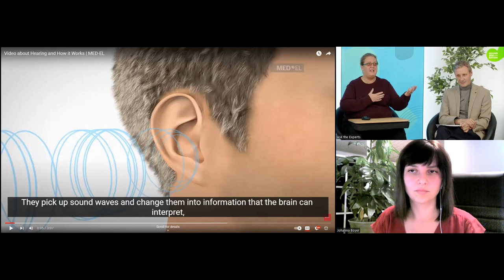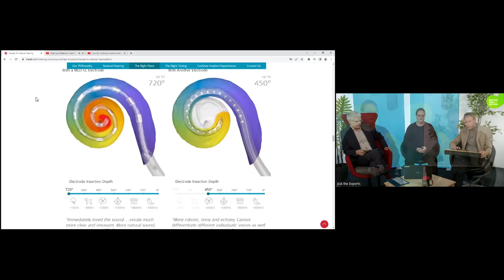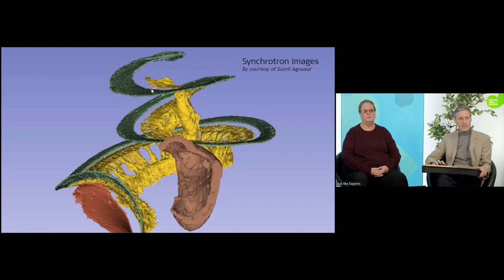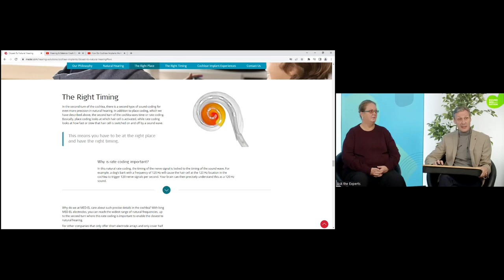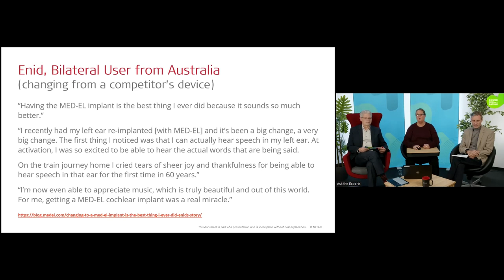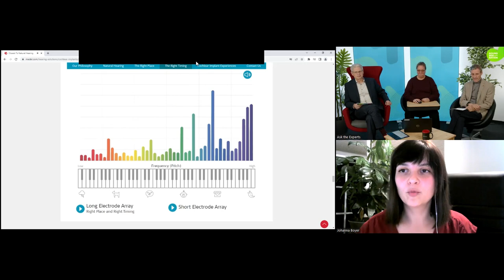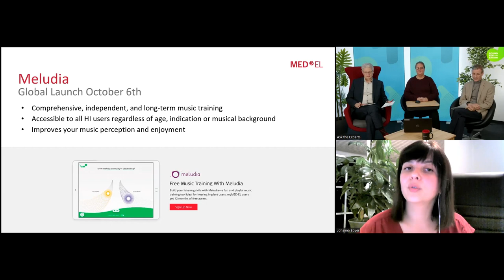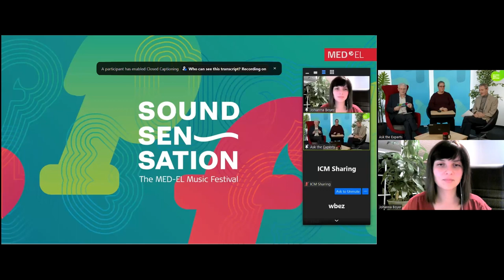Music and Cochlear Implant Questions Answered | MED-EL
How does listening to music differ to speech? Does cochlear implant design influence musical enjoyment? Is music training for everyone? Signal processing expert Peter Nopp, audiologist and clinical product specialist Jennifer Robinson, and musicologist and cochlear implant recipient Johanna Boyer answer questions from the audience about music and hearing implants.

Sound Sensation: The MED-EL Music Festival

We’re celebrating the incredible talents of our hearing implant recipients with Sound Sensation. This free, virtual music festival brings together implant users from around the world to show that, even with hearing loss, you can enjoy music to the fullest.

Streaming online from 6 October, the packed schedule includes mini concerts, insightful shows, and webinars for hearing professionals. And to finish it all off, the Grand Finale event showcases some of our best-performing musicians, who will be joined on stage by internationally renowned stars.